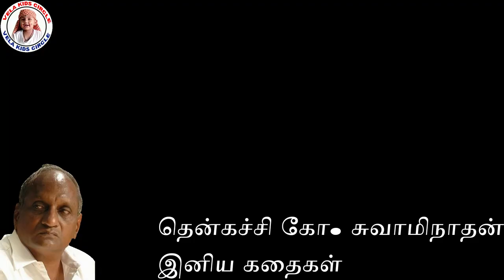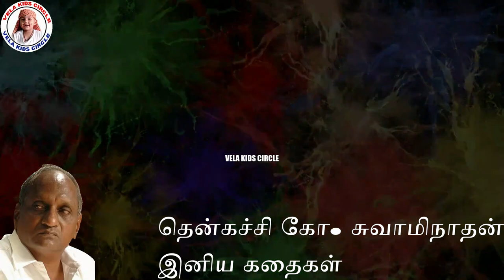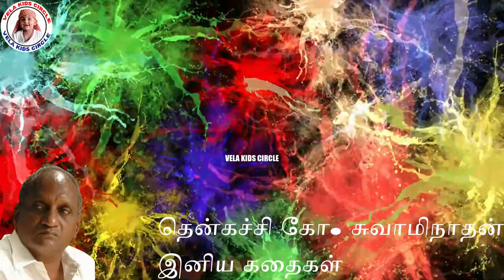THENKACHI KO SWAMINATHAN | DEEP SLEEP STORIES TAMIL | தென்கச்சி கோ. சுவாமிநாதன்இனிய கதைகள்